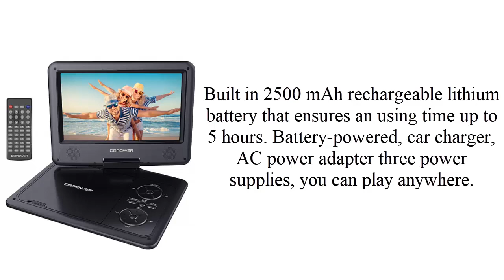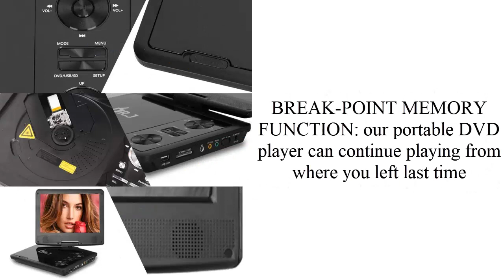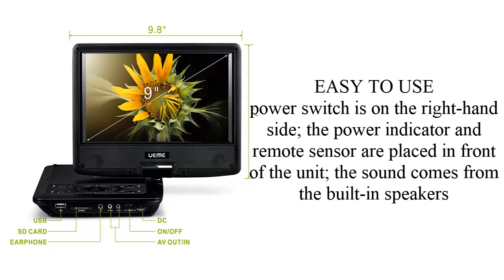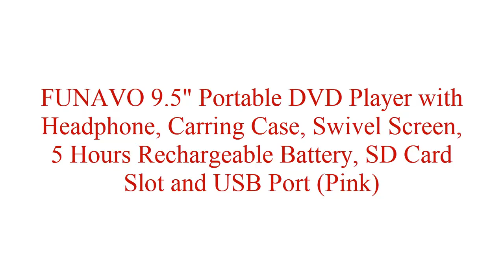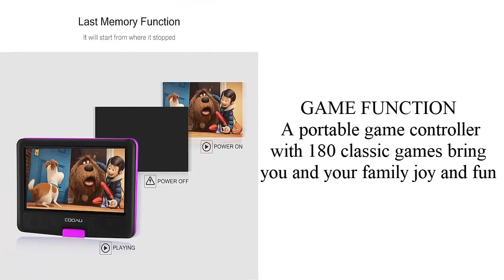Best 5 Portable DVD Players 2020 On Amazon!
Best Portable DVD Players 2020 Portable DVD Players Reviews best portable DVD players On Amazon

1. DBPOWER 9.5-Inch Portable DVD Player with Rechargeable Battery, SD Card Slot and USB Port - Black

2. COOAU 11.5" Portable DVD Player with 5 Hour Rechargeable Battery, Game Joystick, 9.5" Swivel Screen, Support USB Port and SD Card, Region Free, Purple

3. THZY 5 Hours 9.5 inch Swivel Screen Portable DVD Player With Built-In Rechargeable Battery And USB/SD Card Reader, 5.9'/1.8 m Car Charger And Battery Adapter

4. FUNAVO 9.5" Portable DVD Player with Headphone, Carring Case, Swivel Screen, 5 Hours Rechargeable Battery, SD Card Slot and USB Port (Blue)

5. UEME 9" Portable DVD Player CD Player with Car Headrest Mount Holder | Swivel Screen | Remote Control | Rechargeable Battery | AC Adapter | Car Charger, Personal DVD Player (Black)